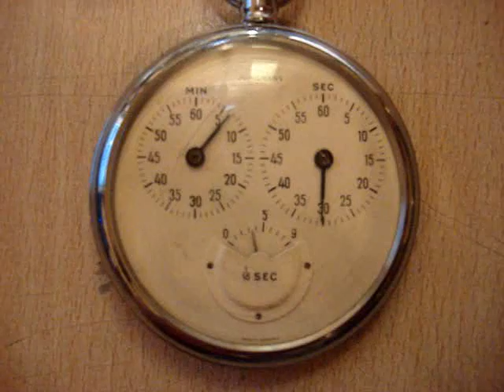German Junghans Chronometer Pocket Watch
German Junghans Chronometer running after repair.
Recorder with a Sony N2